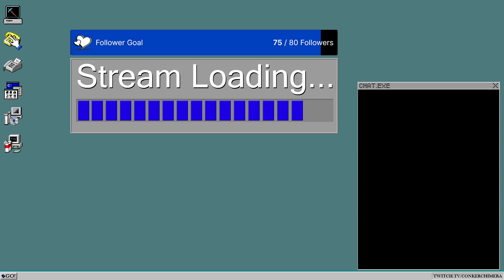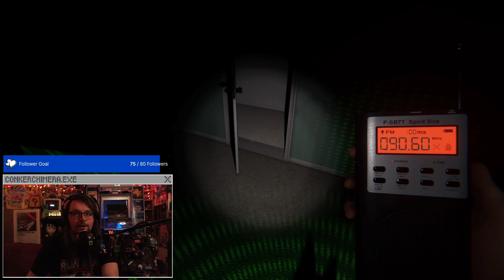No Demons Please! - Phasmophobia